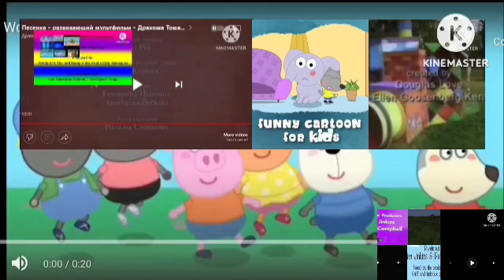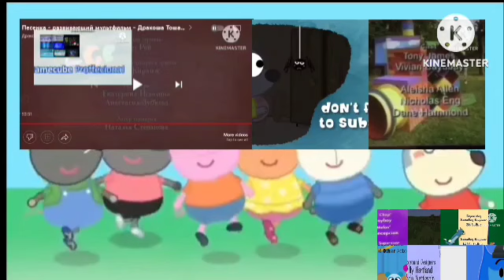Angelia's 20 Favorite Credits Remixes Shows